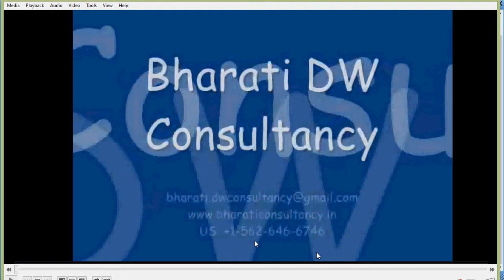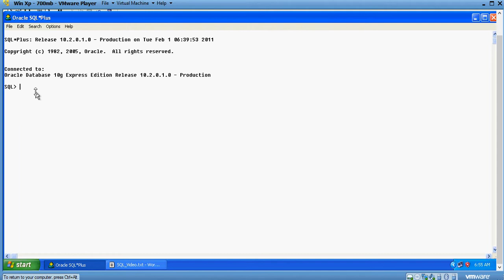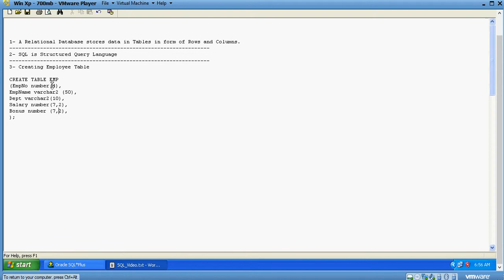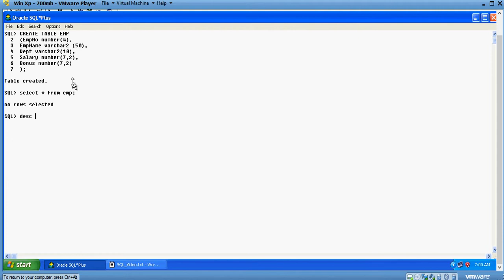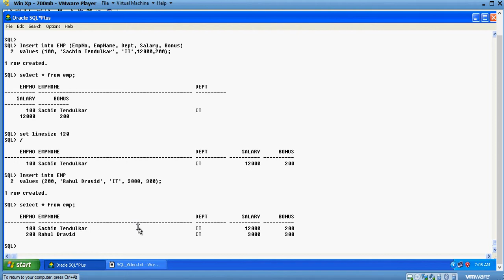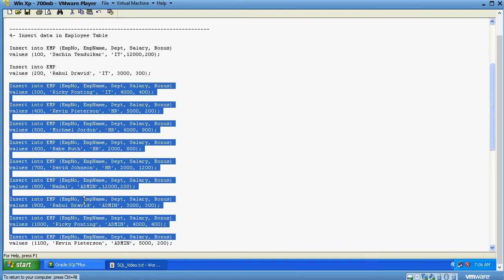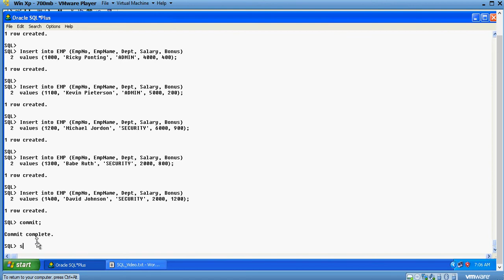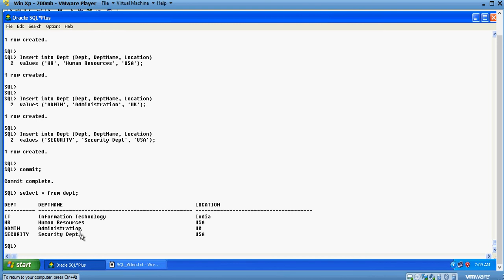Oracle SQL for Beginners - Basic - 1 of 4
Online training Institute
Informatica Basic Tutorial
Cognos Training, Informatica Training, Qlikview Training, Tableau Training
Cognos Tutorial, Informatica Tutorial, Qlikview Tutorial, Tableau  Tutorial

Oracle SQL training